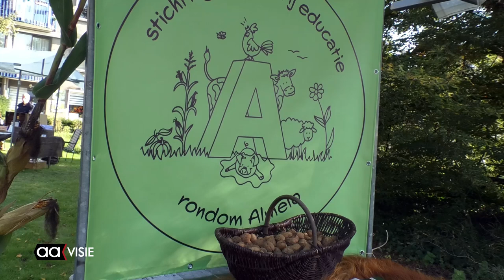Oogstfeest rond Natuurhus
Stichting Natuurhus Almelo zette met het Oogstfeest het Doepark de Hagen nadrukkelijk op de kaart. Het vroeger zo saaie stukje Almelo in het centrum lééfde.